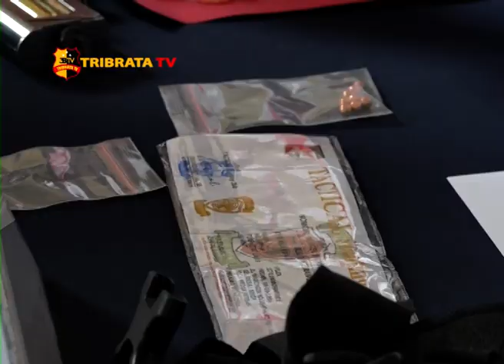PELAKU CURAS DI JAKARTA TIMUR BERHASIL DIAMANKAN POLISI